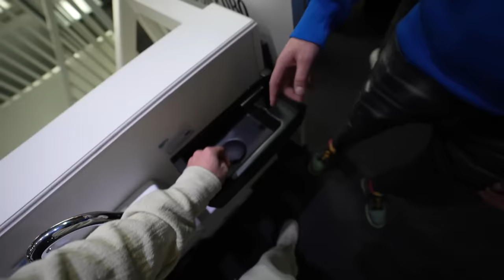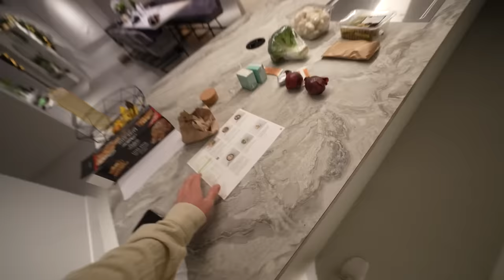WE MAKEN HET EINDELIJK BEKEND.... #3762